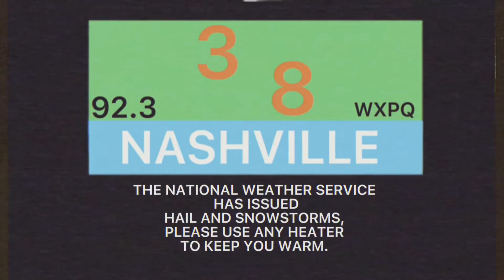(Fictional) 38 Nashville /No Signal/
Tape recorded: December 12, 1994

Tape Recovered: May 3, 2000
                              Louisville, KY